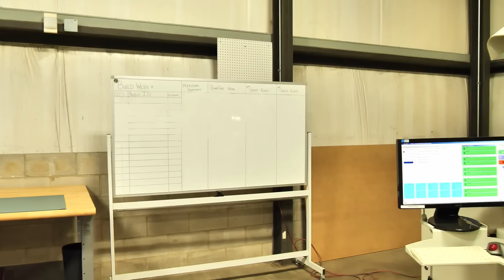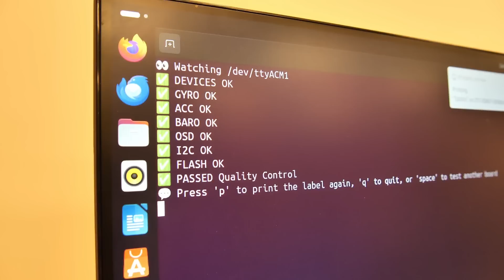US Made Electronics, Adding To The Team, Flite Fest Dates, And So much More in 2025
Today we get to thank you for an amazing 2024 and share our plans for 2025. Our amazing community has always been the life blood and treasure of Flite Test. Thanks to your support, we now have the opportunity to add some new faces to the team to help us grow even more!  From announcing the dates for our 2025 flight fest to sharing job openings for both of fabricator and additional talent, we are more excited for this next year than ever before.  We also are excited to announce our partnership with Tanner, owner of Ewing aerospace!  This partnership now gives us the ability to not only manufacture model aircraft in the United States, but also electronics like flight control boards, ESC’s, and so much more!  This partnership also gives both Flite Test and Ewing aerospace the ability to provide unique solutions for not only model aviation on a recreational level, but also commission projects to help serve and protect this amazing country. If you have a need for an American made airframe or electronic solution, we would love to talk to you!

Get Full feature custom PCB prototyping, CNC machining, and 3D print services plus much more with our PCB partner PCBWAY

Thanks to our Main Runway Partner - Adams Plastics!

Our Go To For Hotwire Foam Tools and Accessories!